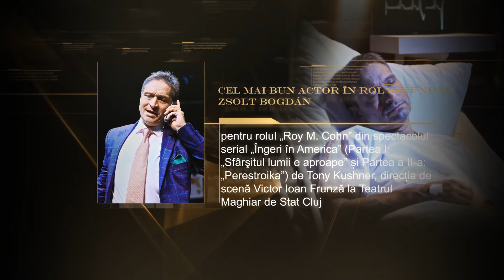Cel mai bun actor în rol secundar. Gala Premiilor UNITER 2018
Pentru tine cine e câştigătorul? Susţine-ţi favoriţii! Din 23 aprilie, participă la VOTUL PUBLICULUI, pe
Gala Premiilor UNITER 2018 - luni, 7 mai, ora 20.00, Cetatea Alba Carolina, Alba Iulia. Transmisiune în direct pe TVR 1 și Radio România Cultural. Livestreaming pe și
Nominalizări. Cel mai bun actor în rol secundar:
- Zsolt Bogdán pentru rolul Roy M. Cohn din spectacolul serial Îngeri în America (Partea I: „Sfârşitul lumii e aproape” și Partea a II-a: „Perestroika”) de Tony Kushner, direcția de scenă Victor Ioan Frunză la Teatrul Maghiar de Stat Cluj
- Liviu Pintileasa pentru rolul Sganarel din spectacolul Don Juan, adaptare după Molière, regia Andrei și Andreea Grosu la Teatrul de Comedie Bucureşti
- Rareş Florin Stoica pentru rolul Moritz Stiefel din spectacolul Deşteptarea primăverii de Frank Wedekind, poem teatral rock, regia Vlad Cristache, la Teatrul Mic Bucureşti
Toate nominalizările, aici: